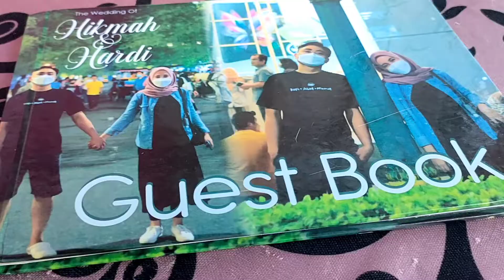Acara Walimatul Ursy, Ananda Lailatul Hikmah Dan Muhammad Hardi Kurnia. Samawa Adek ku...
semoga pernikahan ini jadi momen yang terhair dalam satu kali kehidupan nya.